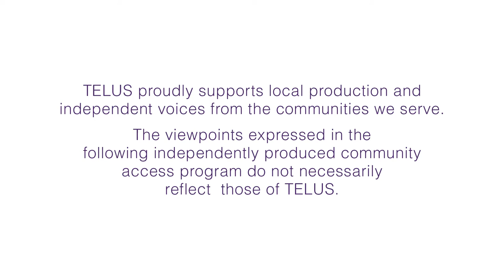Think15 - Shaun Verreault • Musician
Shaun Verreault, singer of Wide Mouth Mason, reflects on his process as a songwriter, and how to read the chaos of the everyday world as sheet music.